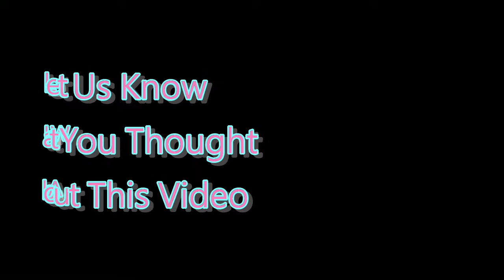❌ No Copyright 3D 4K⏰ 3 Minutes Countdown Timer With Sound & Music 4 Free Background Video 免費下載倒數計時器